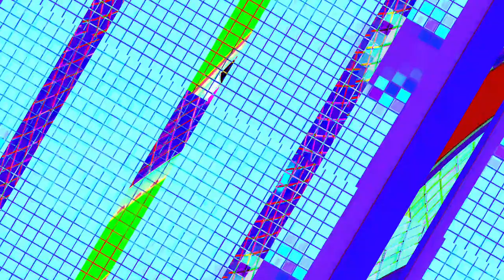[EPILEPSY WARNING] Movie 23 12 11 13h05m46s